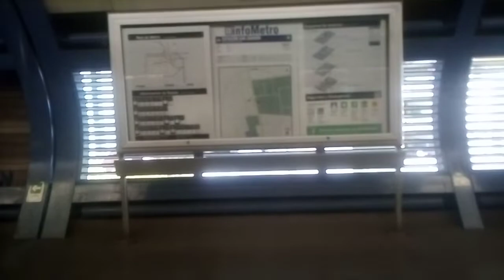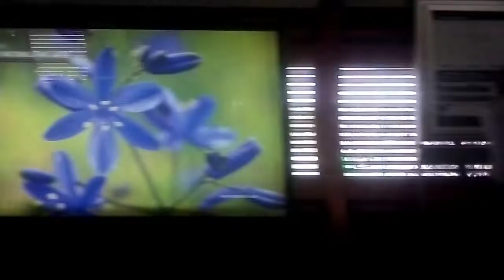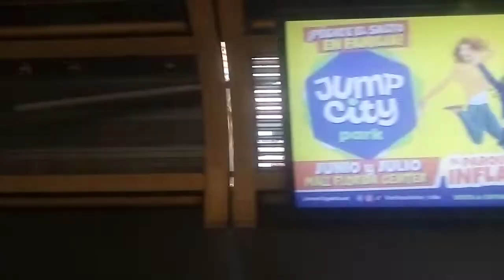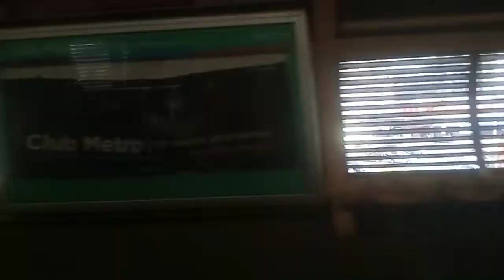NS-93 N2056 San Joaquín - Vicente Valdés + Cambio de Vía 22/06/22